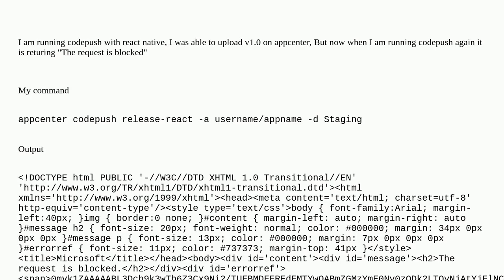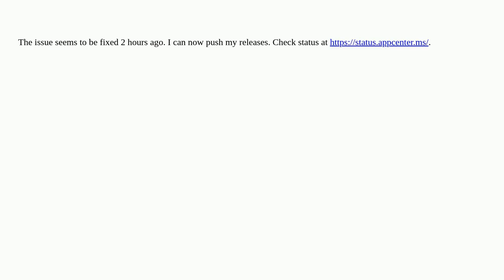Appcenter codepush is returning "The request is blocked"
A special thanks goes out to the community

  react-native code-push appcenter